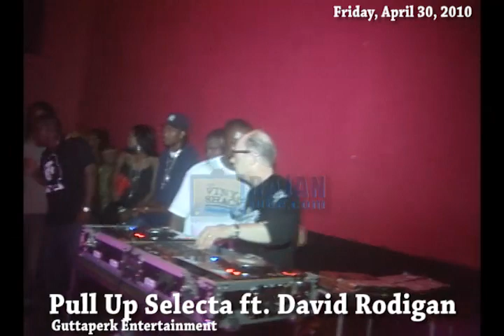DAVID RODIGAN LIVE IN CLUB XTREME BARBADOS APR 30TH 2010 (UNSEEN FOOTAGE)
This is footage of the Guttaperk Entertainment's show 'Pull Up Selecta' featuring British veteran reggae selecta David Rodigan, Barbadian dj Jon Doe & Renegade Int'l at Club Xtreme Barbados on April 30th 2010.. Video footage courtesy by BajanTube..